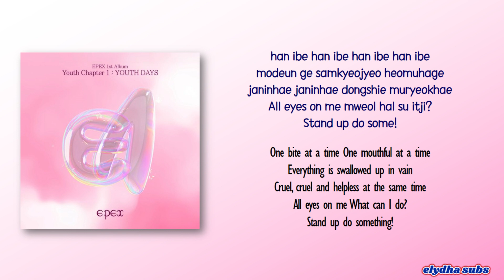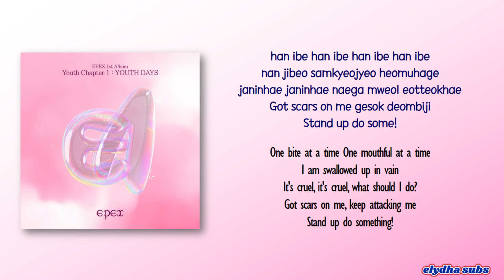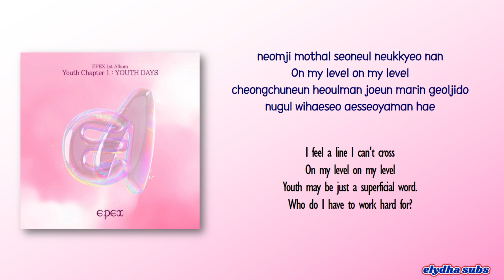EPEX – Dominate [Rom|Eng Lyric]